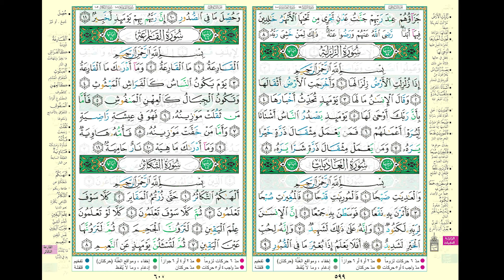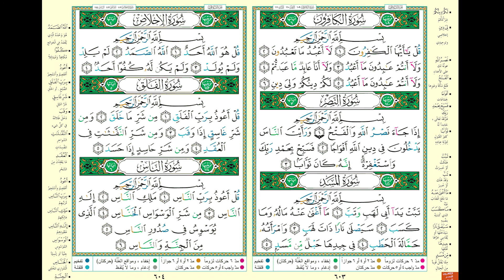Hifdh Project - Juz 30 - Revision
Juz 30 - Surah An Naba' 1 to Surah An Nas 6